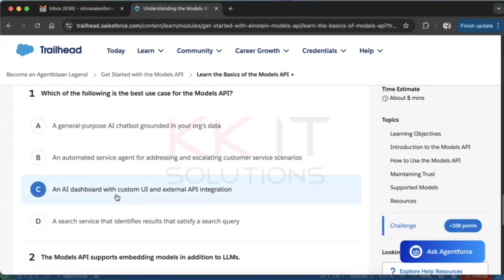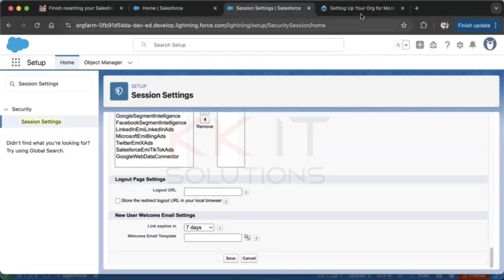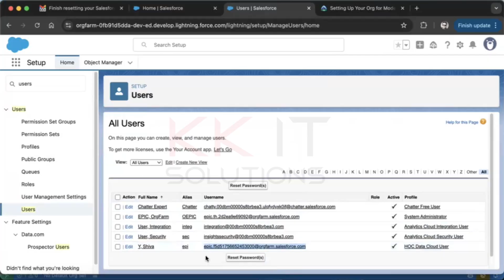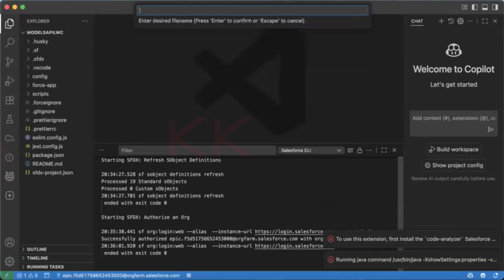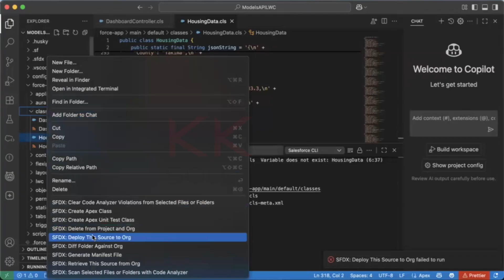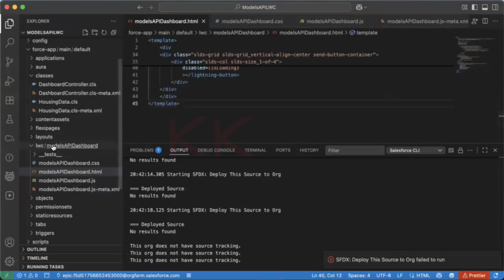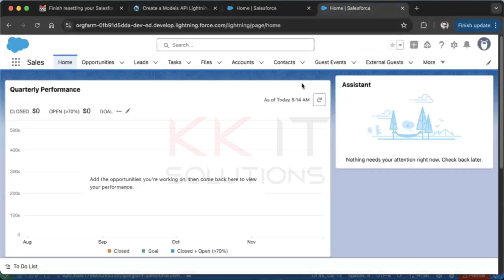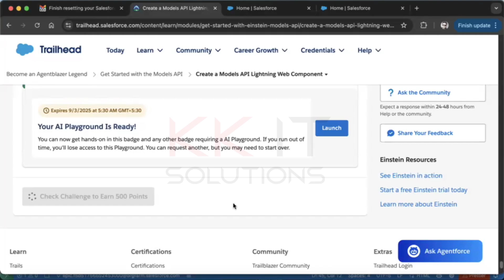Get Started with the Models API | Create a Models API Lightning Web Component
In this session, we’ll get started with the Salesforce Models API and learn how to create a Models API Lightning Web Component (LWC). 🚀

🔹 What you’ll learn:
✅ Introduction to the Salesforce Models API.
✅ Step-by-step process to create an LWC that connects with the Models API.
✅ How to integrate AI models into your Salesforce org using LWC.
✅ Real-world use cases of Agentforce with Models API.

👉 By the end of this tutorial, you’ll understand how to use the Models API in Salesforce and build an AI-powered LWC for Agentforce.

This is essential for Salesforce Developers, Admins, and AI Trailblazers working with Lightning Web Components and Agentforce.

Salesforce Models API Lightning Web Component Agentforce
Get Started with Salesforce Models API Create LWC Agentforce
Create Models API Lightning Web Component Salesforce Agentforce
Salesforce Agentforce Models API LWC Tutorial
Models API Salesforce LWC Development for Agentforce
Salesforce Lightning Web Component Models API Agentforce
Agentforce Models API Integration with LWC Salesforce